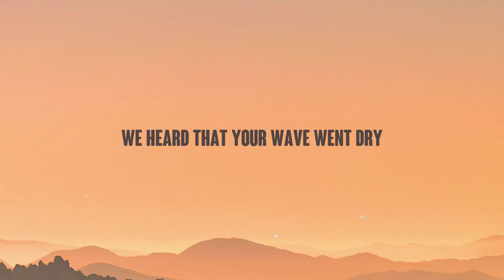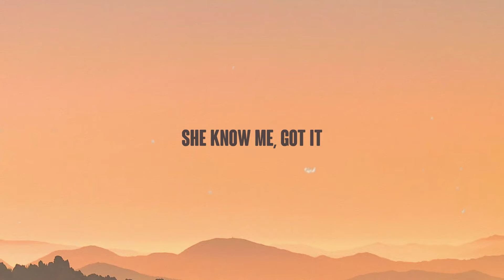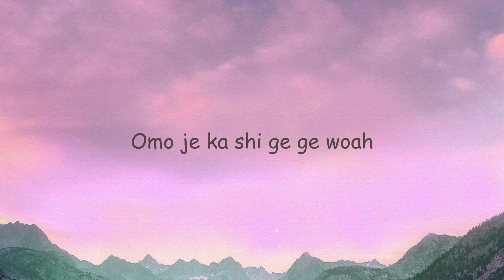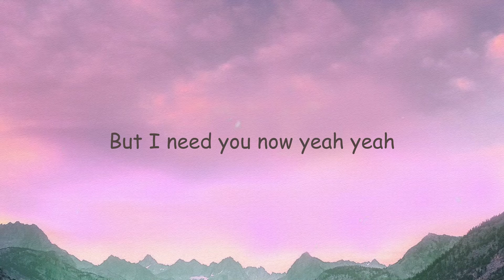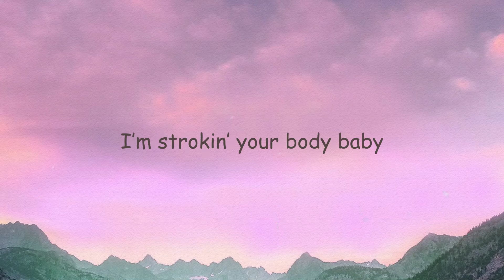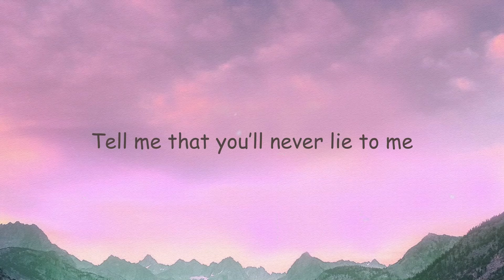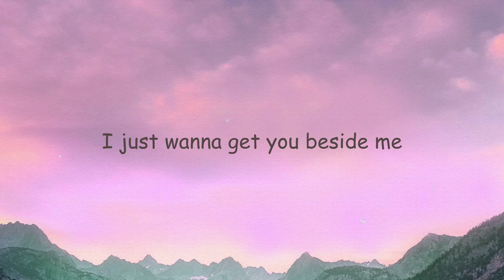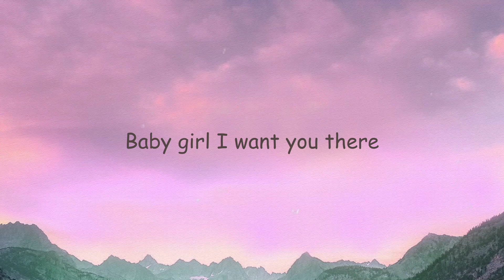THE SCOTTS - THE SCOTTS, Travis Scott, Kid Cudi [Lyric-centric] 🎵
THE SCOTTS - THE SCOTTS, Travis Scott, Kid Cudi [Lyric-centric] 🎵 del   Let's go
 We see the hype outside
 Right from the house, uh
 Took it straight from outside
 Straight to the couch
 We put the mic outside
 Air that shit out, uh
 You lettin' the Scotts outside
 We runnin' the scouts
 Ain't no controllin' the gang
 They never leave
 I got tats over my veins
 'cause that what I bleed
 She drink a lot of the bourbon
 Like she from the street
 We got control of the flows and huh
 We heard that your wave went dry
 We floodin' the drought, uh
 Heard that your hood outside
 We added some routes
 We havin' the goods outside
 Move it in and out
 ***, the cops outside
 Lock up the house, yeah, yeah
 We keep the team on high, huh
 Some gold in they mouth, yeah, yeah
 ***, the Porsche outside, huh
 Without the top, yeah, ***, yeah
 She want a mimosa-sa, yeah
 Bring in the shots, yeah, yeah, yeah
 Tell these phony *** beat it
 With that Photoshoppin', body Adobe, help me
 She in there makin' panini
 She know I got all the bread
 She know me, got it
 On my hustle, havin' visions
 It's been a minute since my *** done owned it
 Howdy
 Cleveland boy, he make 'em pay
 Yes, that Cleveland boy
 He done made a way, hey
 Headed for somewhere to go
 Anywhere cinema these, these
 *** don't know where to go
 Gotta keep givin' 'em heat, heat, yeah
 Time to go double though
 Time they add up the math, math
 And I've been dealin' with so many things
 Havin' so many dreams
 Let's go